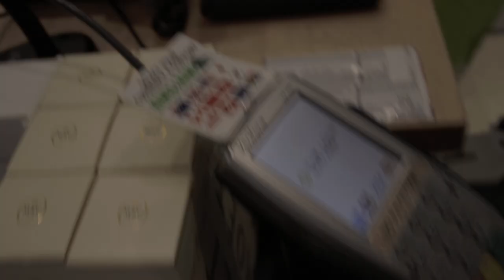紐西蘭航空超酷炫的 13